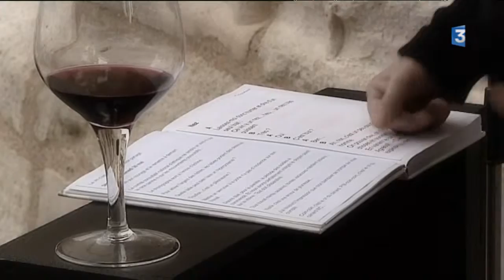La Charité-sur-Loire : la Cité du Mot en mal de financement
La Cité du mot de La Charité-sur-Loire traverse une période mouvementée. La structure nivernaise connait de gros problèmes de financement, qui l'obligent à annuler une bonne partie des derniers événements de la saison. De surcroît, son directeur historique annonce son départ.

 Le reportage de Rémy Chidaine et Tania Gomes , avec les interviewes de :
- Luc Jolivel, directeur de la Cité du Mot
- Gaëtan Gorce, président de la Cité du Mot, sénateur de la Nièvre (PS)